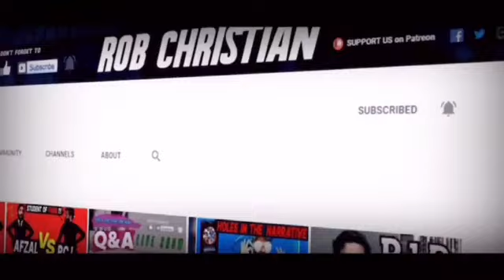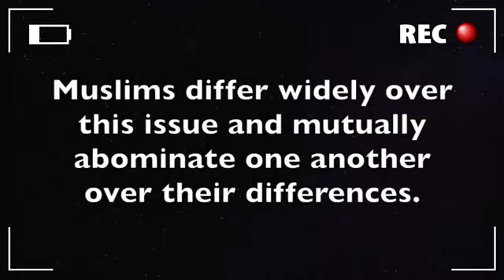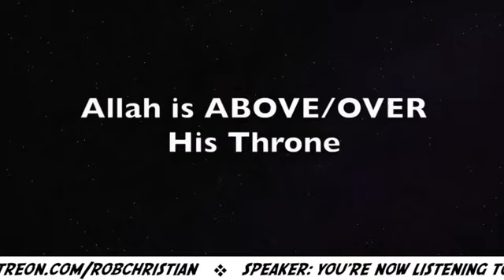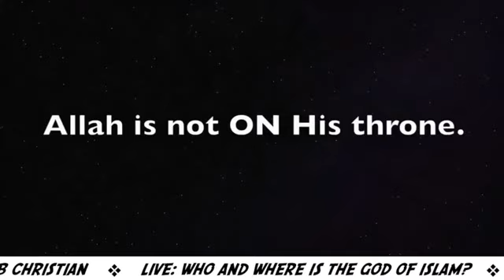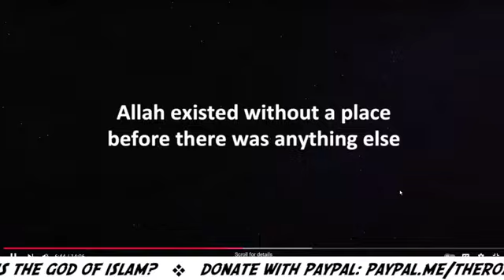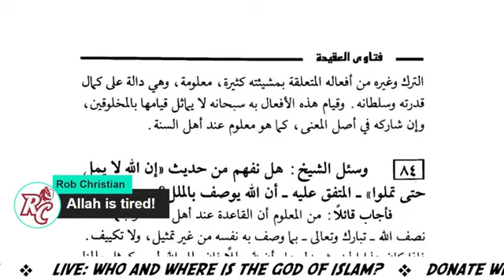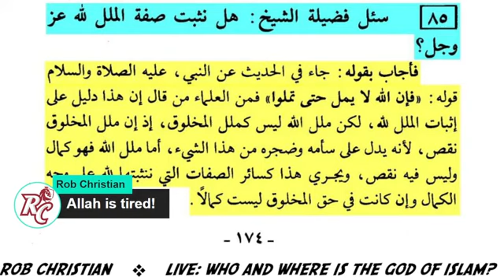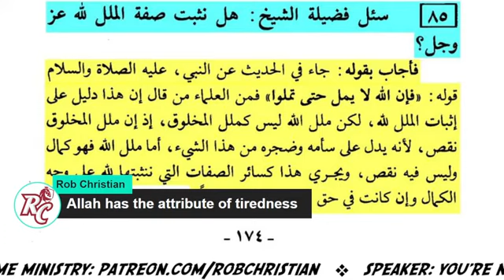Rob Christian (November 16, 2024) 🔴 LIVE: Who is Allah? PART 1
Catch Rob Christian live in his channels:
YouTube: @RobChristian | @RobChristian2